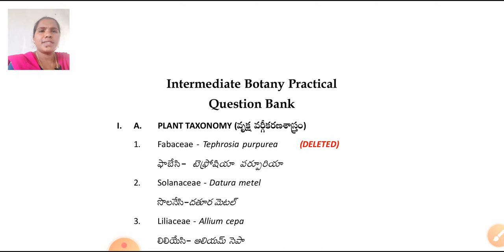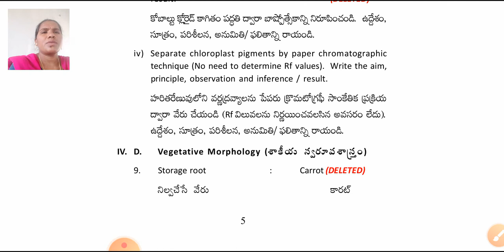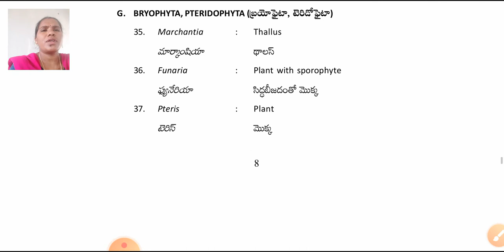Final practical syllabus in Botany-2 for Regular Bi pc 2nd yr & Bridge course 2nd yr( 70% content)